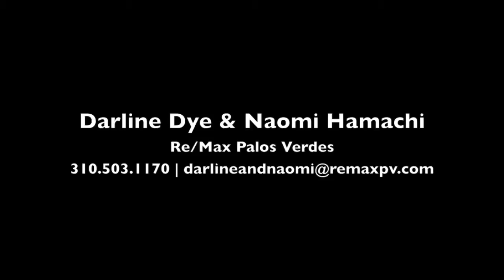25612 Lucille Avenue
Youtube 1 agent by Jeff